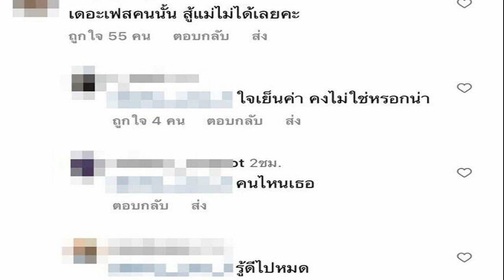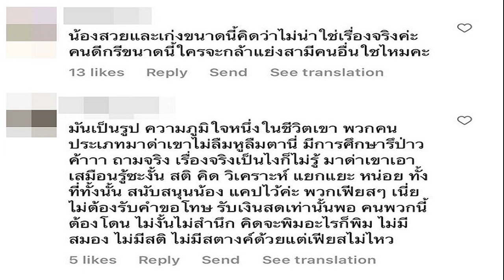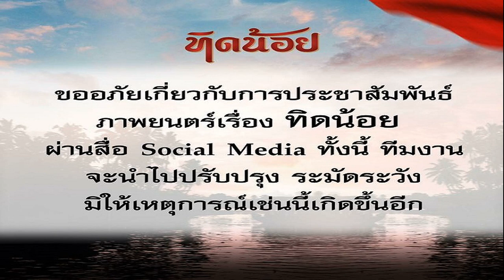สู่ขวัญ บูลกุล” เปิดหลังม่านผู้หญิงเพอร์เฟ็กต์ มันไม่ได้เป็นอย่างที่คิด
เรียกว่าเป็นผู้หญิงต้นแบบของสาวๆ หลายคน แม้จะย่างเลข 5 แล้วแต่ยังดูสวยและดูเด็กอยู่เสมอสำหรับ “สู่ขวัญ บูลกุล” ล่าสุดมาเปิดใจในรายการ WOODY FM ถึงเรื่องราวที่ทำให้ทุกข์ที่สุด และชีวิตไม่เพอร์เฟคอย่างที่คิด จนทำให้ทุกวันนี้ใช้ชีวิตอย่างรู้คุณค่าด้วยความเข้าใจ
ดีใจที่เห็นหน้าพี่ขวัญก็ยังสดชื่นเหมือนเดิม
สู่ขวัญ : เช่นกันนะ วู้ดดี้ก็เหมือนกันนะ

เราชอบ Energy ดีๆ ในวัยนี้
สู่ขวัญ : ใช่ สุขทุกข์ที่มันผ่านมาในชีวิตเราเรียนรู้กับมัน ตอนทุกข์ก็ทุกข์ ตอนสุขก็สุขแต่มันทำให้เราเข้าใจชีวิต รู้จักชีวิตจนมาเป็นวันนี้ เราไม่ได้เพอร์เฟค และไม่ได้มีทุกอย่าง แต่ภูมิใจที่เดินก้าวข้ามผ่านทุกอย่างมาได้ เราไม่ค่อยกลัวว่าอะไรจะเกิดขึ้น เพราะเชื่อว่ามันจะผ่านไปได้ แล้วทั้งหมดจะเป็นเรื่องราวในชีวิต สุดท้ายก็จะรู้สึกว่าที่มาถึงวันนี้เป็นเพราะตัวเรา พูดถึงชีวิตไม่มีใครช่วยกันได้ ต้องเดินไปด้วยตัวเอง ทุกอุปสรรคมีคนยื่นกำลังใจได้ ให้คำปรึกษาได้ ให้ความรักได้ แต่คนที่ดีที่สุดต้องลุกขึ้นและเดินไปเองคือเรา

พี่บอกวู้ดดี้เมื่อ 4 ปีที่แล้วว่าอีก 5 ปีพี่จะออกจากวงการพี่จำได้ไหม ?
สู่ขวัญ : (หัวเราะ) ยังคิดอยู่ตลอดเวลา
แต่ถามว่าในวงการพี่ก็ไม่เชิงอยู่นะ ?
สู่ขวัญ : ยังคิดอยู่เรื่อยๆ นะ ถ้าเราไม่ทำอะไรทุกอย่างที่เราทำอยู่ตอนนี้จะเป็นยังไง แต่พี่ขวัญพบว่าพี่มักจะรักคนที่ทำงานด้วยเสมอเลย มันเลยเป็นอีกเรื่องหนึ่งไป ไม่ใช่ว่าเราอยู่ในวงการหรืออะไร พี่เป็นคนโชคดีเรื่องคน ทุกครั้งคนที่พี่ขวัญทำงานด้วยจะกลายเป็นเพื่อนในชีวิตจริง เพราะฉะนั้นการออกจากวงการมันยากตรงที่พวกเขาเป็นเพื่อนเรา การที่ไปทำงานเหมือนการได้ไปเจอเพื่อน ซึ่งเราก็รักเขาและยังอยากเจอเขาอยู่เสมอ

ชีวิตโดยรวมยังมีอะไรที่อยากจะค้นหาอีกไหม ?
สู่ขวัญ : ชีวิตมันใส่อะไรให้เรามาตลอดโดยที่ไม่ต้องค้นหา เรารับมือมันให้ได้ดีกว่า ยิ่งโตขึ้นประสบการณ์ชีวิตมากขึ้น มันอาจจะซับซ้อนขึ้นยากขึ้น ปีนี้พี่ขวัญ 50 พี่ก็ไม่เชื่อว่าพี่เข้าใจชีวิตดี เพียงแต่ว่าเรียนรู้ที่จะใช้ชีวิตอยู่กับสุขและทุกข์ พอใจไม่พอใจ สำเร็จและผิดหวัง รู้ว่าจะอยู่กับสิ่งต่างๆ และอารมณ์ต่างๆ ยังไง แต่พี่ก็ไม่เชื่อว่าพี่เข้าใจชีวิตนี้ดี เมื่อเราจำเป็นต้องเจออะไรเราก็จะเจอสิ่งนั้นเอง
4 ปีที่ผ่านมาเรื่องที่ทุกข์ที่สุดคืออะไร ก้าวผ่านยังไง ?
สู่ขวัญ : ทุกข์ที่สุดคือเรื่องของการจากไปของคุณพ่อคุณแม่ เพราะภายใน 3 ปีที่ผ่านมาเสียเรียงกันเลยค่ะ คุณพ่อเสียไปก่อน คุณพ่อเสียปี 2019 คุณแม่เสียปีที่แล้ว ถือว่าเป็นการสูญเสียที่ให้สัจธรรมของชีวิตจริงๆ เพราะว่าสำหรับพี่ขวัญคุณพ่อสำคัญมากในชีวิต แต่เราก็รู้มาตลอดเพราะว่าคุณพ่อไม่ได้กะทันหันแต่แกเจ็บป่วยมาหลายปี เราพยายามทำเต็มที่แล้วเมื่อคุณพ่อจากไปเราก็น่าจะเดินต่อไปได้ ซึ่งก็เดินต่อไปได้จริงๆ ค่ะ แต่ความทุกข์มันหนักมาก เหมือนกับว่าบางอย่างมันฉีกแล้วหายไปเลยในชีวิต ชีวิตมันต่อรองไม่ได้จริงๆ มีผลกระทบกับเรามาก เป็นแก่นในชีวิตของเราและเขาจากไป ทุกวันนี้ใช้ชีวิตอย่างรู้คุณค่าของชีวิต ตื่นมายังรู้สุขรู้ทุกข์ในแต่ละวัน เมื่อมีความสุขก็รู้คุณค่าของความสุข เมื่อเจอความทุกข์ก็เข้าใจว่านี่แหล่ะคือการเรียนรู้ของชีวิต ไม่เคยประมาทกับมัน
คลิกชมย้อนหลัง